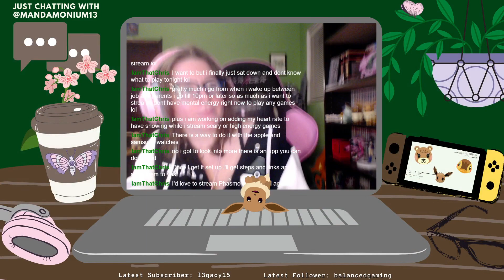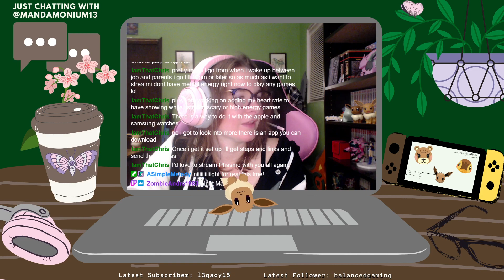Manda goes back in time to the Hisui Region! (Part 9)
Back in time in Hisui, we work on the Pokedex and find the Poke-Devil!